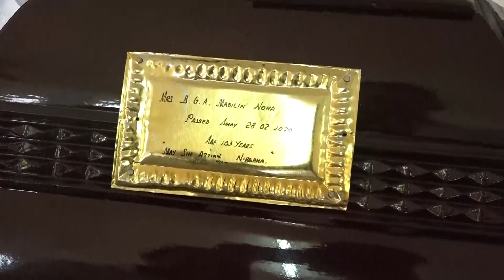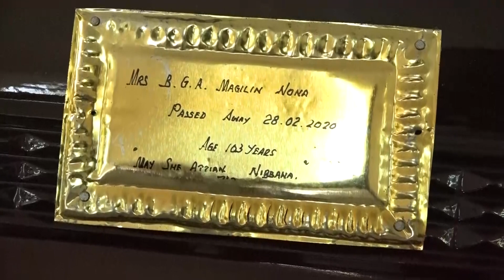Moratu Achchi's Funeral